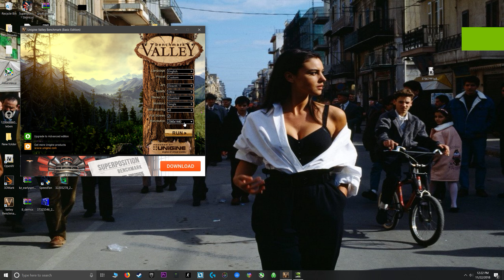RTX 2080 ti FE stock,8700K @5Ghz - Unigine Valley 1440p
NOTE: i used shadowplay, so add about 3-8 more frames and maybe a couple hundred points